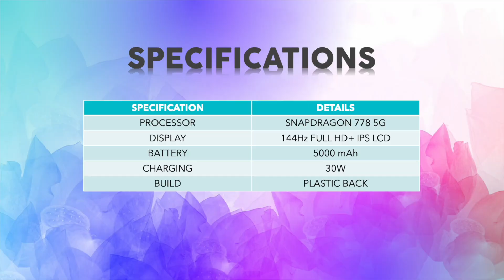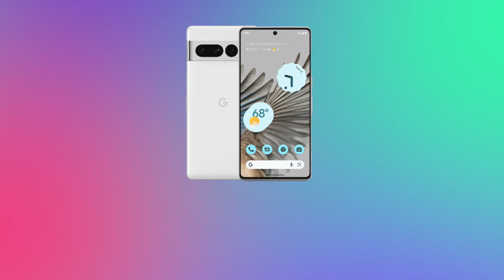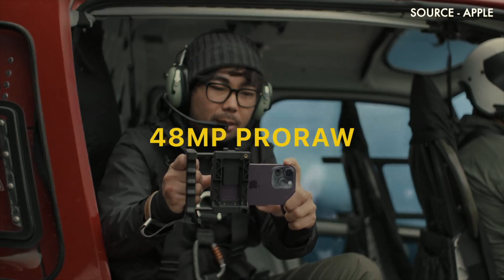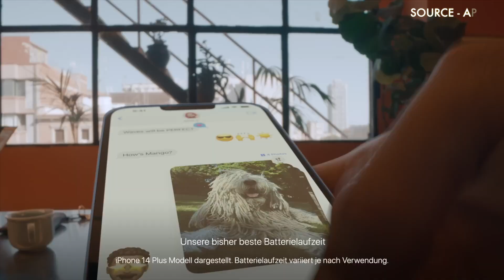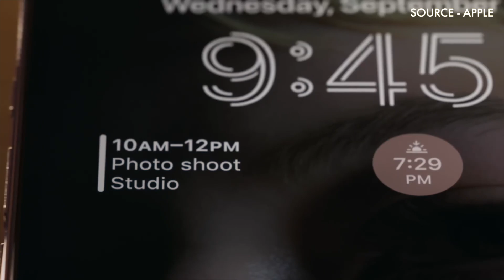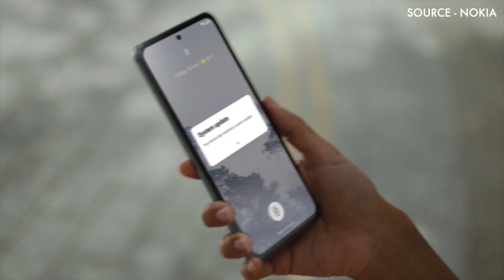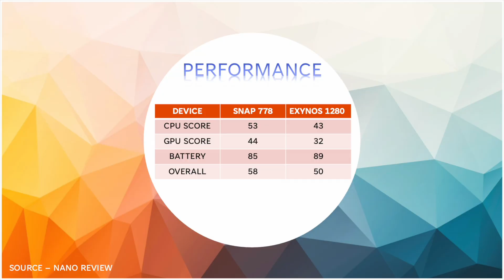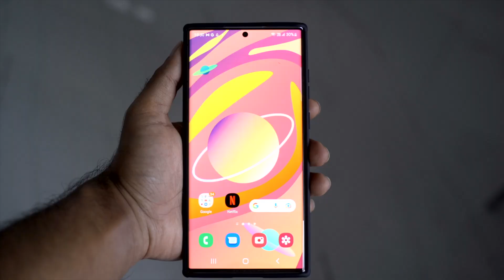Best & Worst Smartphones of 2022 🔥😎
Music Credits-

Aries Beats - Escape
Synthwave - chill synth
Progressive Instrumental Rock
Awarding Background music
Nomyn - City Lights
Interested in other quality premium product videos? - you can watch here -